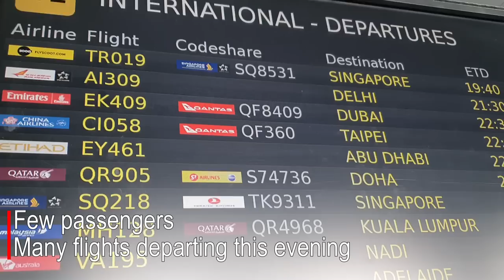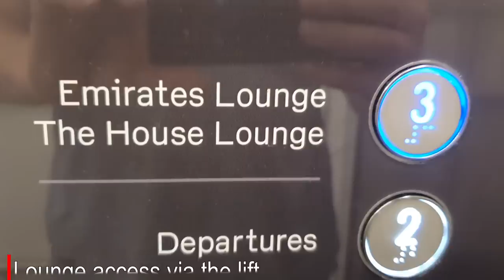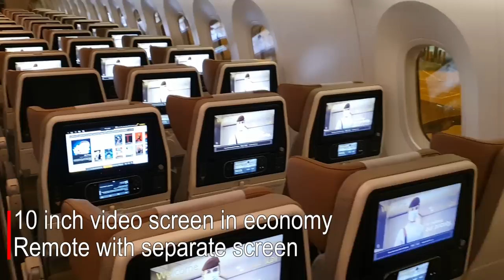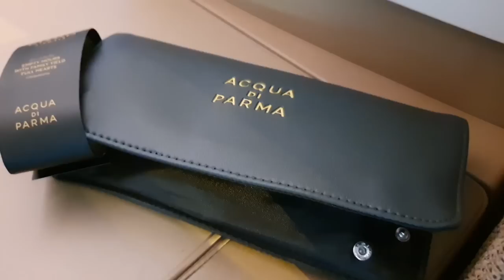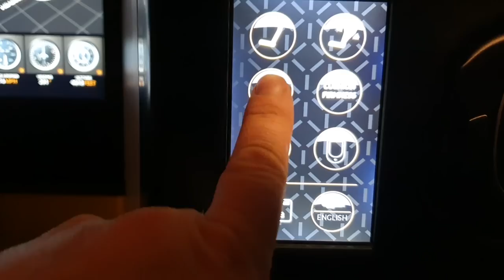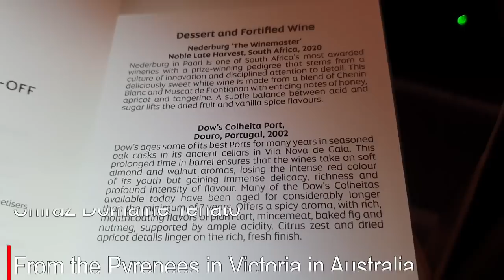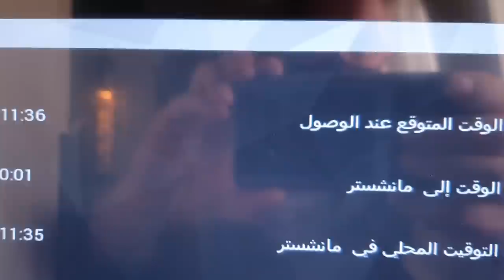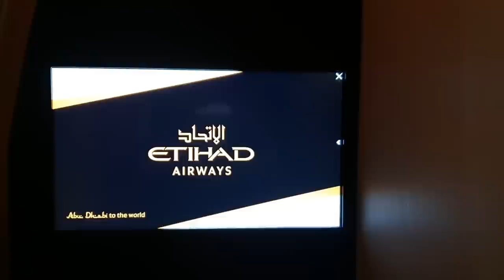Trip Report: Etihad Airways Business Class Melbourne to Abu Dhabi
In this Trip Report on Etihad Airways Business Class Melbourne to Abu Dhabi we check out the Etihad Melbourne lounge, Business Class seats, meals and service.
Alas, this service has seen dramatic cutbacks, and now there is just a generic pay in lounge, a slimmed down inflight service, and adequate, while not over the top, inflight catering on the Etihad A350 Business Class.
Checkin 0:29
Etihad Lounge 1:30
Business Cabin 3:48
Economy Class 4:41
Amenity kit 7:27
Takeoff 9:09
Business Menus 11:11
Dinner 11:18
IFE 12:59
Breakfast 14:53
Landing 16:12